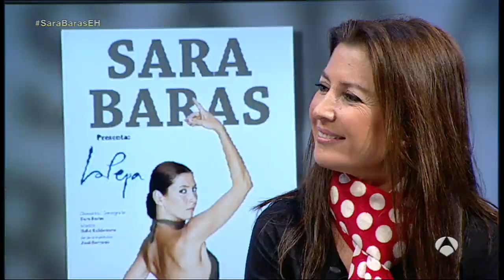Pedro Duque, nuevo colaborador especial de El Hormiguero 3.0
El astronauta español participará en el programa de Pablo Motos para fomentar, desde una perspectiva divertida, el estudio de carreras científicas entre los jóvenes. Esta colaboración, fruto del acuerdo entre la Agencia Espacial Europea, la Universidad Politécnica de Madrid y El Hormiguero, tratará de acercar la tecnología al gran público.